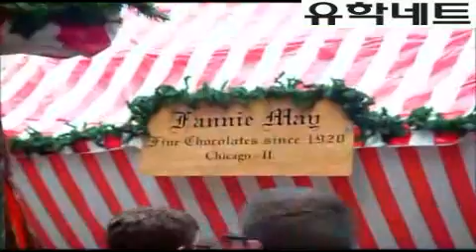[iae유학네트] 캐나다 유학중 미국으로의 여행 - 시카고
안녕하세요. 토론토 알기의 임재형 리포터 입니다. 이번에는 제가 시카고에 갓다왔습니다. 시카고에는 화려한 고층빌딩들과 여기저기 있는 조각상들이 정말 많이 있는데요. 그중에서 도심지 안에서 빌딩들의 모습과 조각상을 찍어보았습니다. 그리고 마지막장면은 크리스마스를 맞아서 각 나라를 기념할 만한 물건들을 판매를 하고 크리스마스 분위기를 내고 있어서 촬영해 보았습니다.